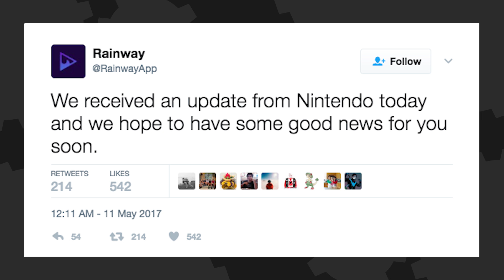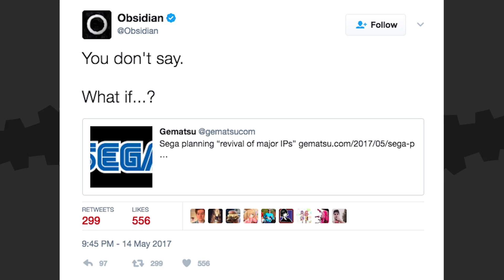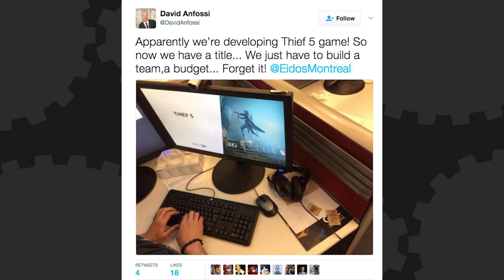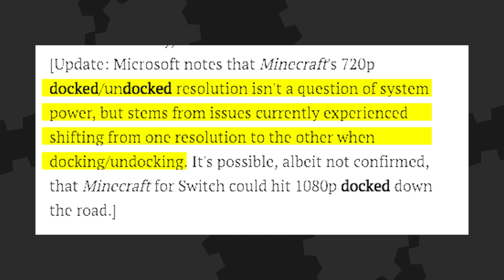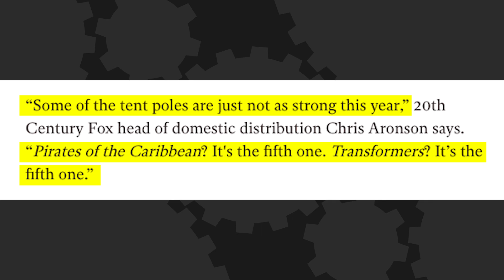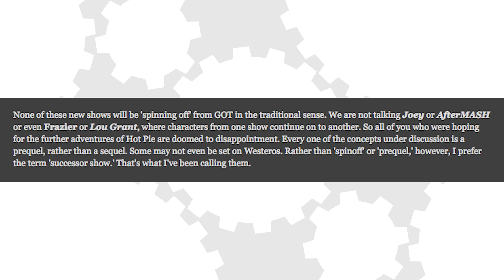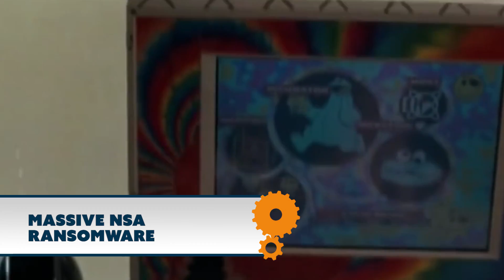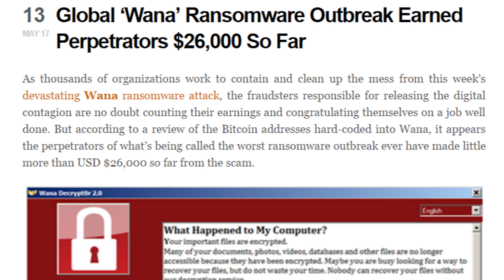PC Streaming to Nintendo Switch? + Bad News for Halo Fans + Massive Ransomware ATTACK - The Know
PC game streaming could see life on Nintendo Switch. Bad news for Halo fans hoping for a big game reveal at E3 this year. A ransomware attack using vulnerabilities hoarded by the NSA is locking computers around the world. Plus, Sega is looking to revive major IPs, more E3 game reveals are being teased, Eidos squashes the Thief game rumor, Microsoft has addressed the Minecraft 720p resolution issue for Nintendo Switch, this could be the worst summer for Hollywood in years, Game of Thrones gets a FIFTH spin-off project, and FCC chairman Ajit Pai mocks net neutrality.

Written By: Brian Gaar and Eddy Rivas
Edited By: Ashley Jenkins and Mica Burton
Hosted By: Mica Burton